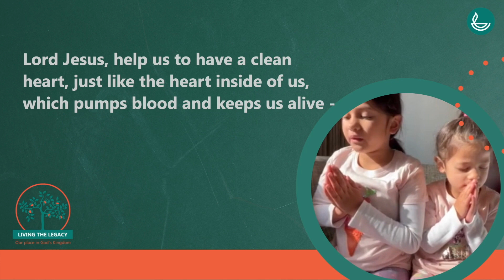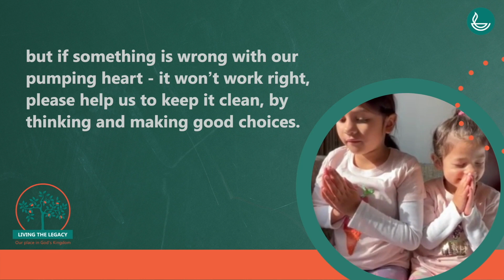Day 3 mercy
Children from New Zealand lead prayers around the theme of Mercy for Scripture Union Global Week of Prayer